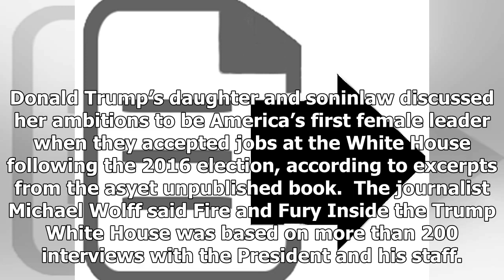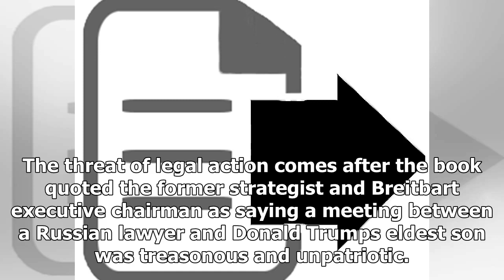BREAKING: Ivanka trump ' was going to run for President '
Explosive new book on Donald Trumps administration claims daughter and soninlaw made an earnest deal that she would run for White House if sometime in the future the opportunity arose Ivanka Trump app...